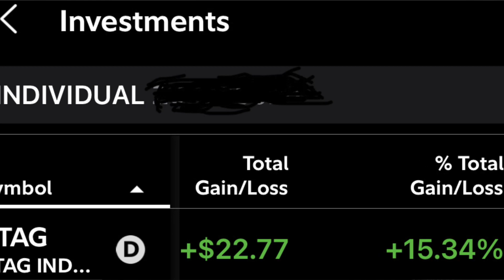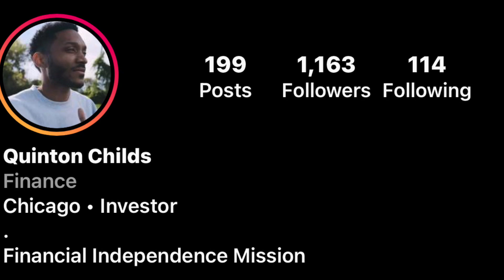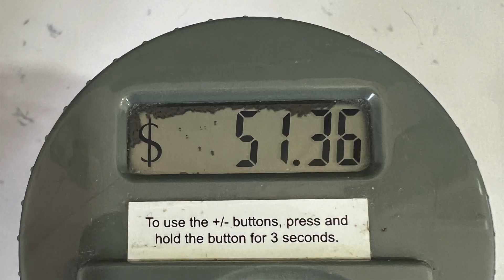Cashing In Coins After 1 Year | Profit From Pennies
Free money, tax free money, I get to do whatever I want with it. You can do the exact same thing! Profit From Pennies is fairly new as a movement but I'd love for you to help me push the narrative forward! To all 4,615 members of the Q Crew I appreciate you!

MAKE $200 & LOWER YOUR STUDENT LOAN INTEREST RATE NOW!

COIN JAR

I am not a financial advisor.  To make the best financial decision for your situation, please do your own research and if needed, seek the advice of a fee-based, fiduciary, licensed financial advisor.  All investments involve some risk. There's no guarantee that you will be successful in making, saving, or investing money or that you won't experience losses when investing.